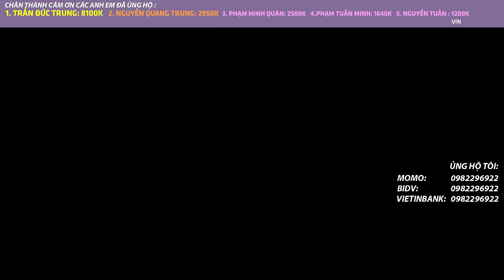LẠI ĐƯỢC YÊU CẦU CHƠI BỘ MẠNH NHẤT META | AUTO CHESS MOBILE 766